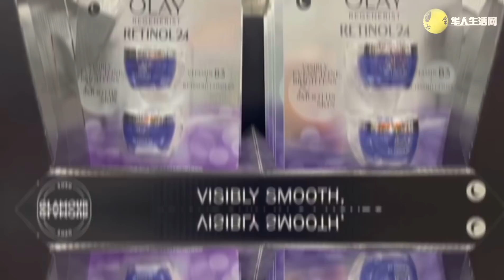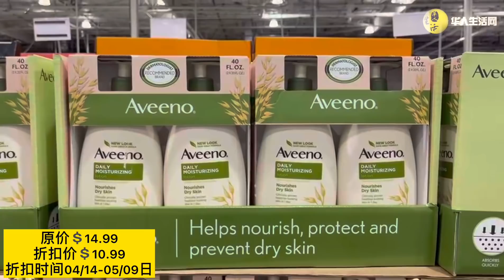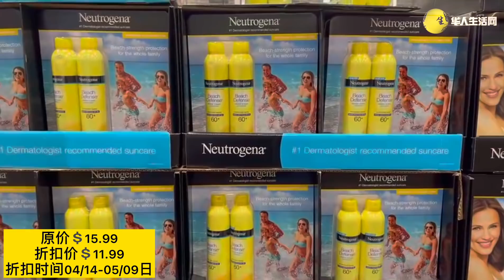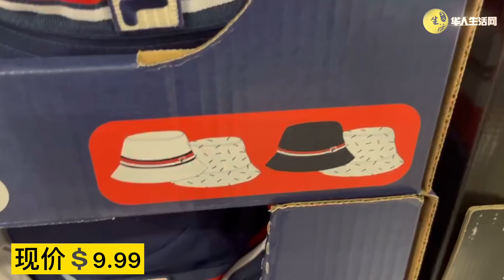力度大！Costco 四月份折扣精品推荐！SONY 耳机99.99，Philips电动牙刷狂减$100刀，T3吹风机减$30刀，Costco April coupon book 2021 list1